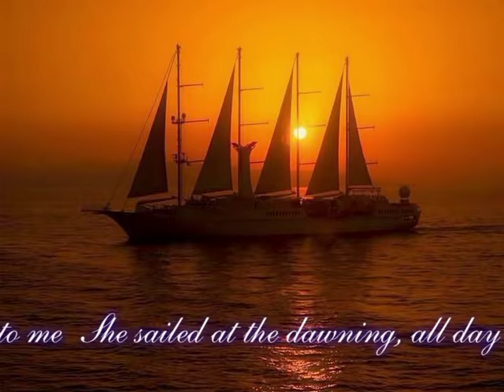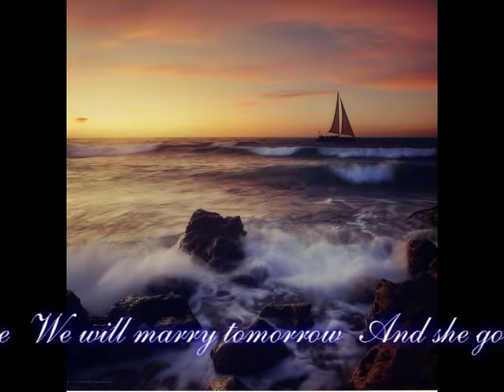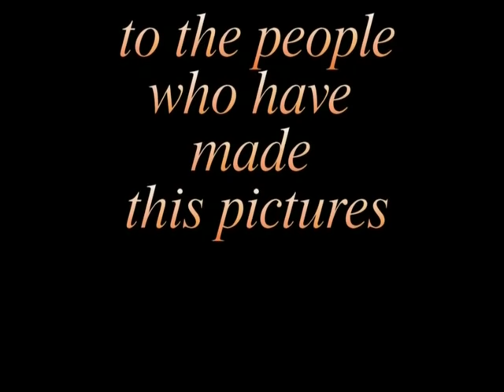Fats Domino - Red sails in the sunset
Nog steeds een mooi nummer van Fats Domino uit 1963